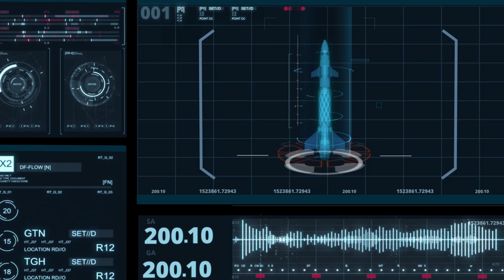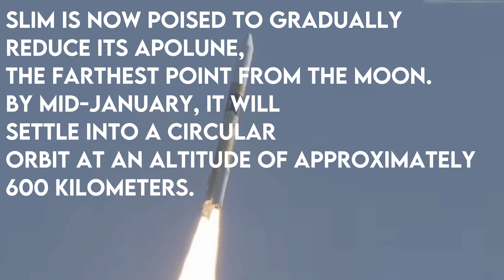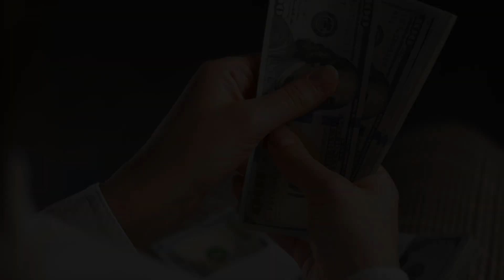SLIM to the Moon: Japan's Lunar Odyssey Unveiled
Embark on a celestial adventure with us as we delve into the awe-inspiring mission of JAXA's SLIM spacecraft to the lunar frontier!

Discover how SLIM, armed with cutting-edge instruments, executed a flawless lunar orbit insertion on Christmas Day, setting the stage for an epic moon landing scheduled for January 19th. Learn about the meticulous planning and technological innovations driving this mission, showcasing Japan's leadership in the world of space exploration.

Uncover the mission's objectives, from gathering crucial data about the moon's surface composition to demonstrating highly accurate soft-landing techniques. Witness SLIM's journey to lower its apolune, enter a circular orbit, and navigate the perilune descent with state-of-the-art 3D-printed landing legs.

Dive into the scientific significance of SLIM's mission as it carries a Multi-Band Camera (MBC) to analyze the Shioli crater's composition and deploys innovative rovers, Lunar Excursion Vehicle 1 (LEV-1) and LEV-2, to explore the lunar landscape in unprecedented ways.

Together, let's soar into the cosmos and unravel the mysteries of our celestial neighbor!